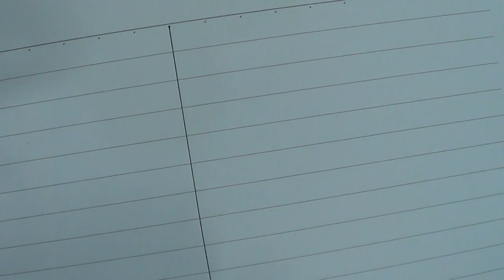■■2학기 기말고사■송도신도시 송도 학원 종합학원 신송중 박문중 신정중 해송중 먼우금초 신송초 송원초 송명초 명선초 신정초 해송초